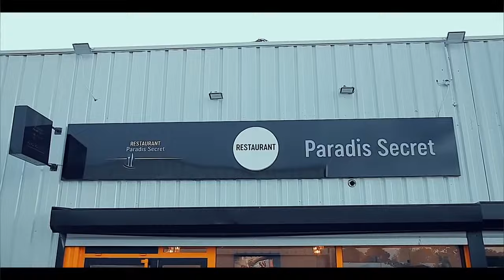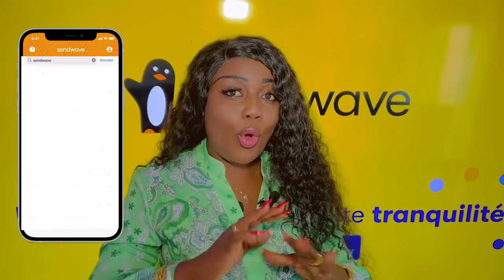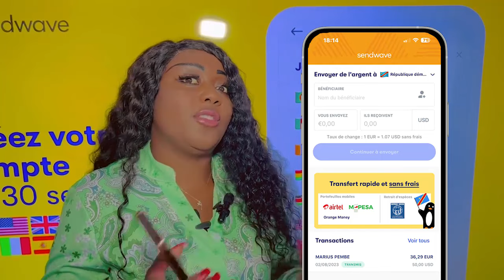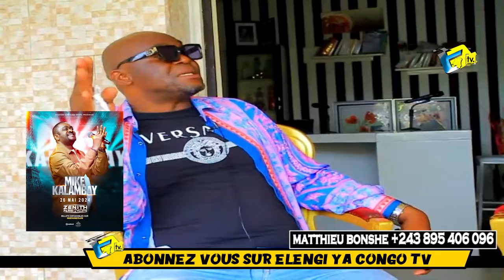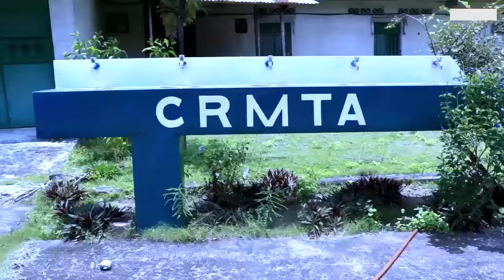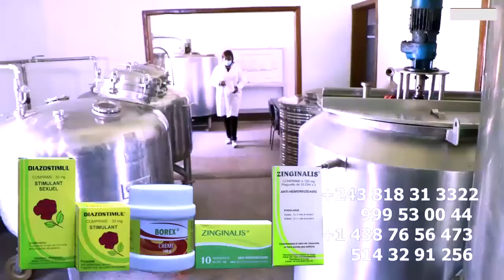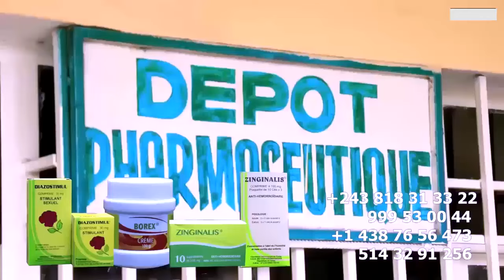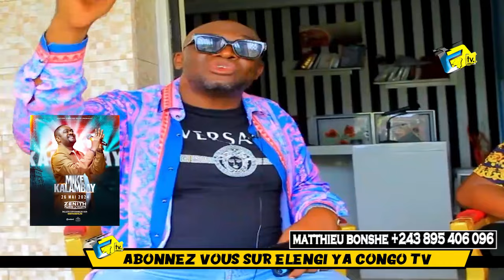AVANT NATHY LOKOLE, FALLY ALINGAKI ABEBISA VIE Ya MIGUE NIEMA Na KEN MPIANA BOYOKA Ba VÉRITÉ YA SOMO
AVANT NATHY LOKOLE, FALLY ALINGAKI ABEBISA VIE Ya MIGUE NIEMA Na KEN MPIANA VÉRITÉ ÉCLATE